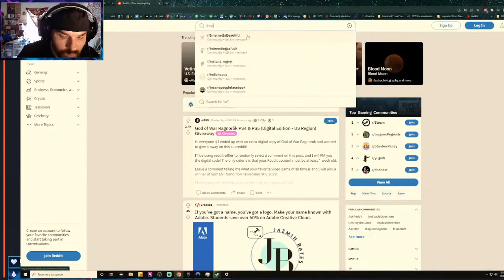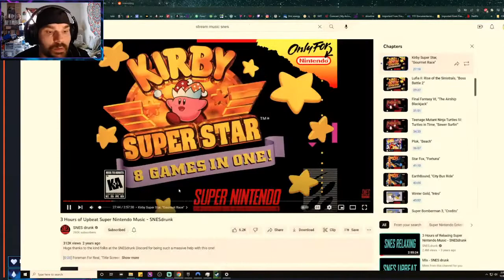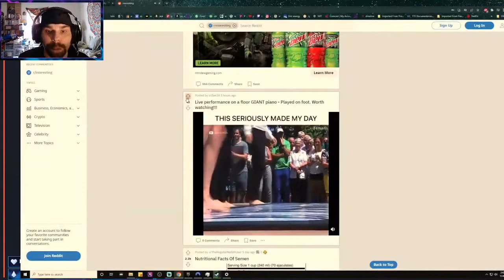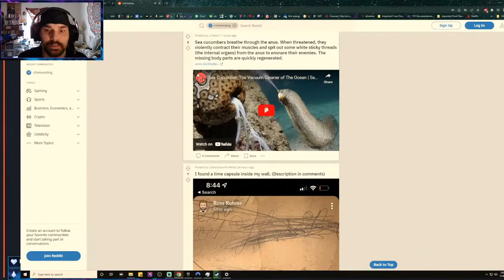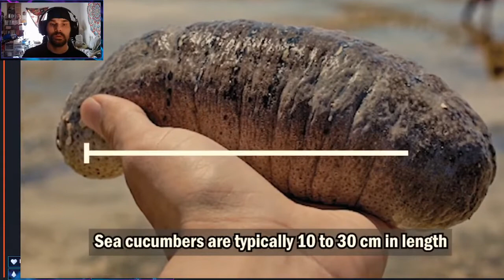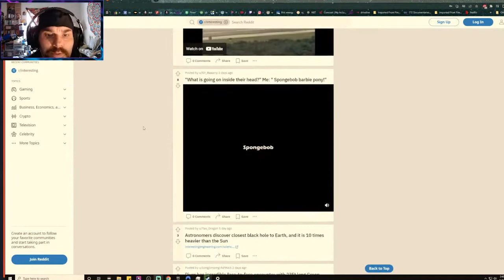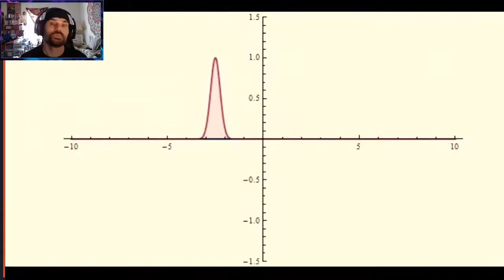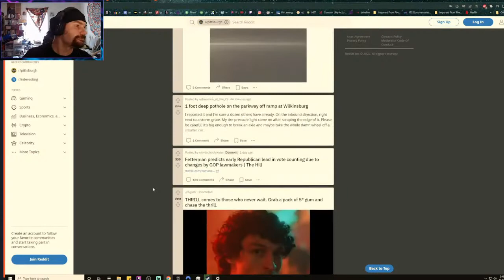r Interesting stuff from Reddit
checking out some stuff from reddit
my mic was messed up
comment if you want more like this